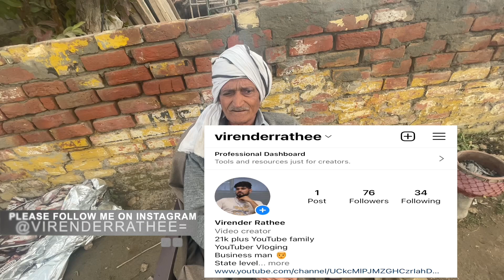क्या टाइम आ गया बेटा बाप के लठ मारण की बात कर है 🥲ऐसे बेटे को तो बीच चौराहे पे गोली मार देनी चाहिए